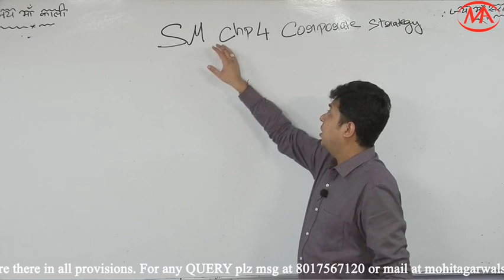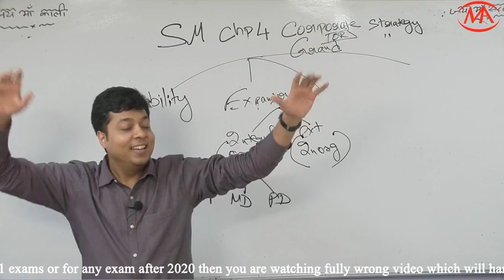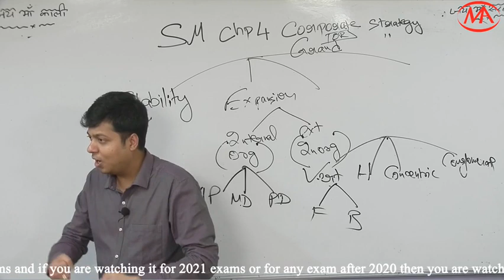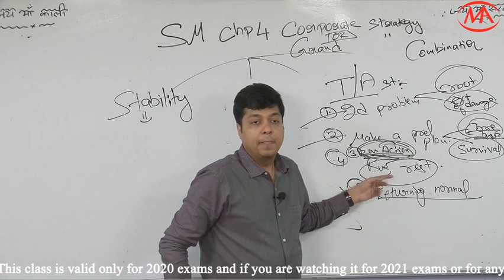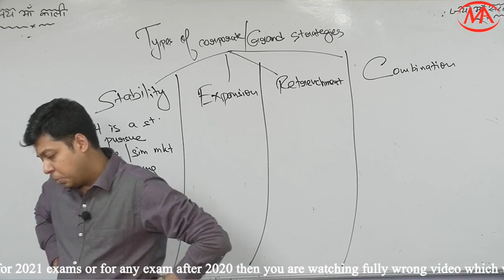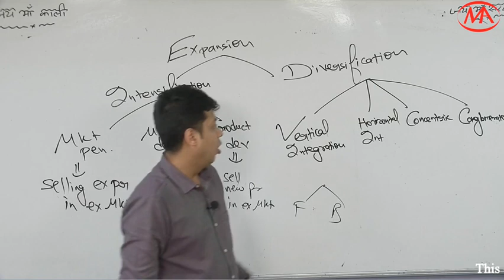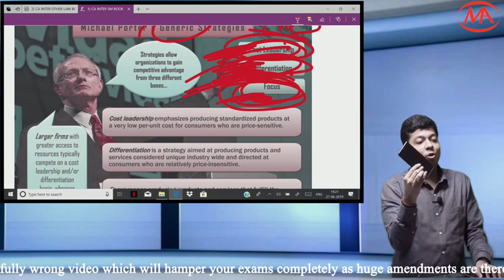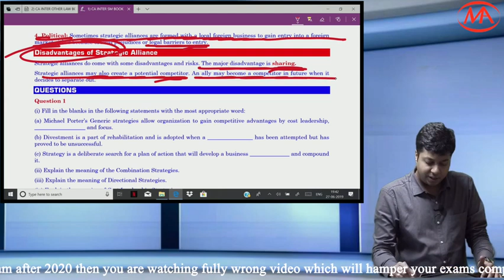sm very imp concept for ca/cs/cma inter.